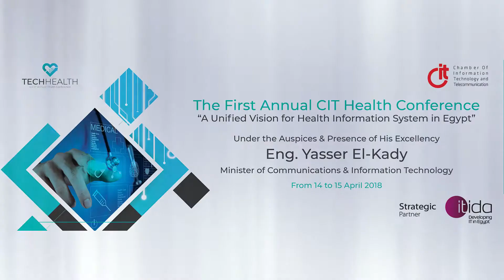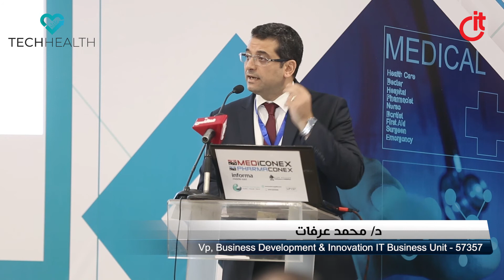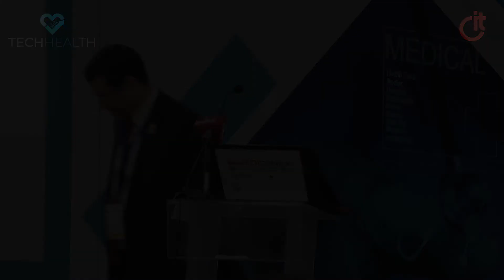مستشفى 57375 - قصة نجاح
مؤتمر الصحة السنوى الاول لغرفة صناعة  تكنولوجيا المعلومات و الاتصالات Tech Health
تحت شعار (رؤية موحدة لنظم المعلومات الصحية فى مصر)
بحضور
د/محمد عرفات - VP , Business Development & Innovation IT Busininess Unit - 57357